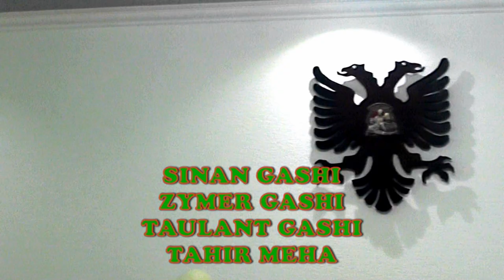SINAN & ZYMER E TAULANT GASHI 2018 = TAHIR MEHA KOMORAN